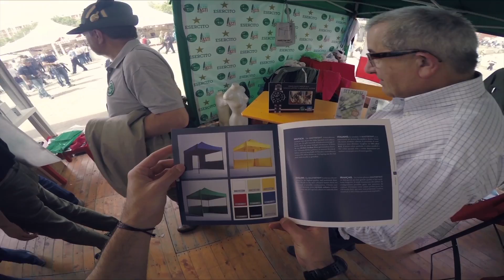Alpini for one day | Mastertent®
Have you always wished to be an Alpini for one day? In 2016 we were present at the national meeting of the Alpini in Aosta (I) for one day and captured this day from the view of an Alpini on video for you. Follow him on his trail through the entire event and experience his adventure very close.